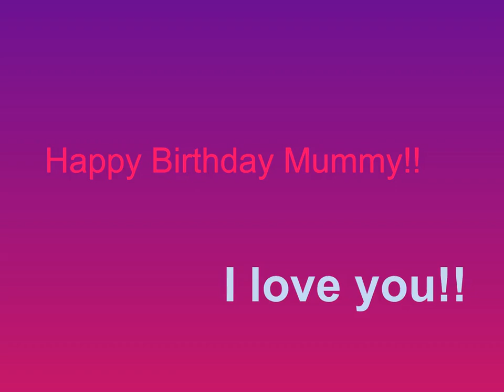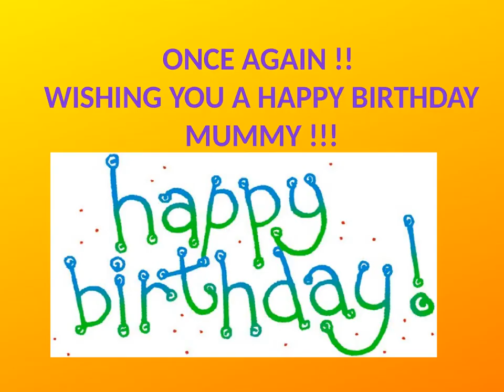Happy Birthday Mummy!!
My Best friend and beautiful Amma